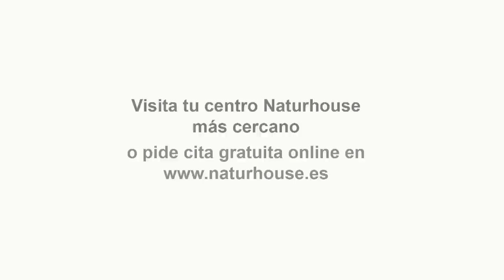¡BRUTAL CRISIS MIGRATORIA EN ITALIA!¡Meloni se 'calza los tacones' y decreta el estado de excepción!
Hoy en el programa de los intocables hablaremos de cómo el gobierno eleva el tono de sus amenazas a ferrovial y Antonio Garamendi se harta de ello, también veremos como los varones socializan bella Ana Sánchez, como un fracasado y pasan de el pensando en la convención socialista del fin de semana al cual solo ir a Ximo Puig ycomo no hablar de la crisis y migratoria de Italia en la cual Meloni se cansan los tacones y decreta un estado de excepción. Para tratar estos temas, contaremos con Manuel Fernández, Luis Magán, Pedro Luis Pedrosa, Fran Blanco-Argibay.